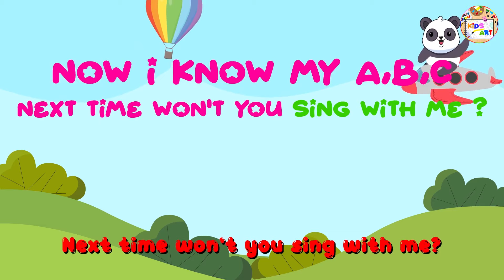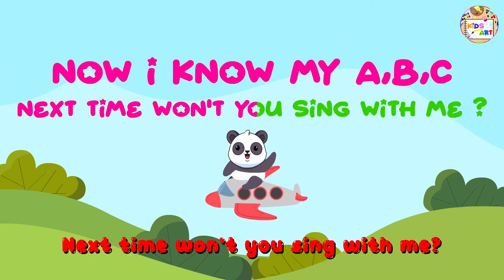ABCD Kids Song Collection | Nursery Rhymes For Children | kidsart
We’re kidsart! We make all sorts of children’s music and videos from nursery rhymes, holiday favorites, pop and rock hits, lullabies and so much more! We are always dedicated towards making the best content for kids!